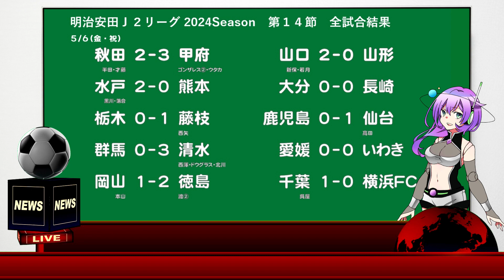【ユナイテッド】ユナレブチャンネル5月9日号【J2リーグ2024第14節】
【ユナレブチャンネル:054】5月9日号：ユナイテッドのターン。2024明治安田Ｊ２リーグの第14節ホームで行われたベガルタ仙台戦をお伝え。ユナイテッド情報も。誤字・脱字・聞きづらい点もあると思いますm(_ _)m

※動画中の発言は「しまはる」が見た個人の見解・感想です

【鹿児島ユナイテッドFC公式YouTubeチャンネル：ハイライト動画】

【春島玄武の個人感】
GWホームでは連敗。惜しい場面も相手のGKの好守にはばまれる。しかしそういう選手から１点を守る・奪うことで選手の評価は上がっていく。下を向いてるより次に向けてトレーニングを積み次はチャンスをものにすべし

【おしらせ】
・2024年もまったりゆっくり動画を上げていきます。ライブ配信もできるといいね

【登場人物】
・しまはる
声⇒VOICEVOX:玄野武宏
　ユナレブchに出演するために派遣。明るく見えても闇は深い。けどそんなことは気にしなぁい。スポーツ好き、ゲーム好き、そして柏木由紀ファン
・九州そら
　ユナレブchお手伝いのために、とある世界の不思議な建物『ボイボ寮』より派遣。宇宙開拓用に開発されたアンドロイド(らしい？)気品のある大人な声
⇒九州そらイラスト:浅井麻(@asaiasa0)
・春島玄武(管理人)
　大手術経験からなぜかユナレブチャンネル管理人へ。無口・ぶにせ・そして変人

しまはる(春島玄武)　@simaharu8888